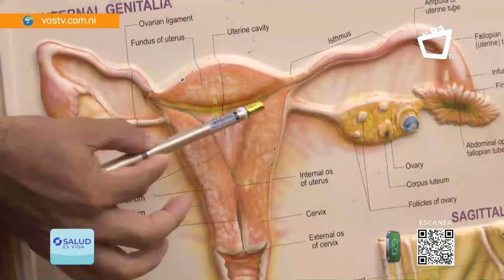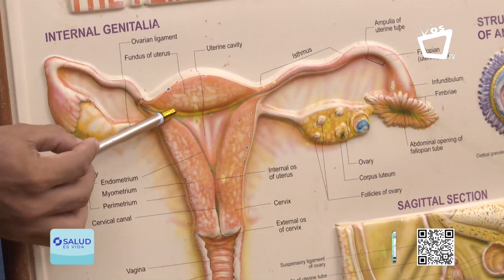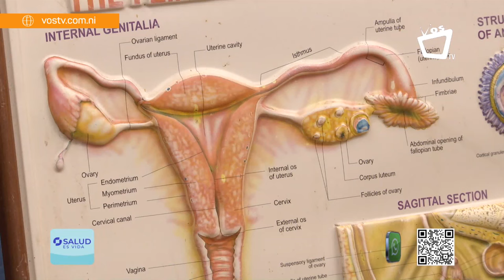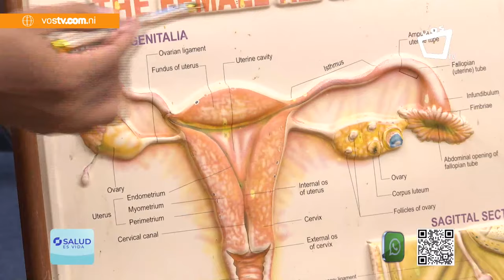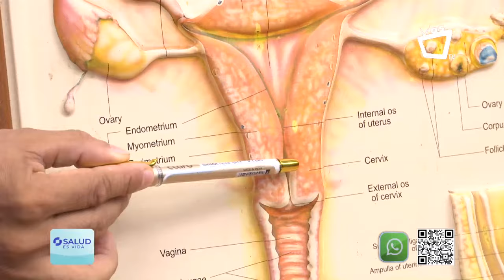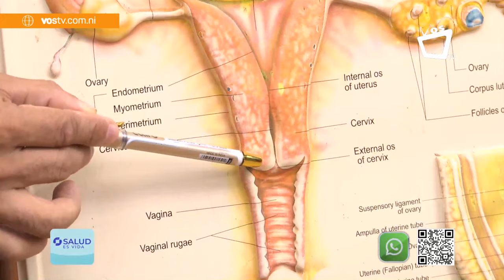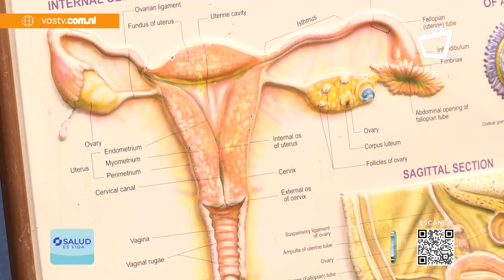Tu embarazo no es normal si tenés estos síntomas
Un embarazo ectópico se produce cuando un óvulo fecundado se implanta y crece fuera de la cavidad principal del útero.